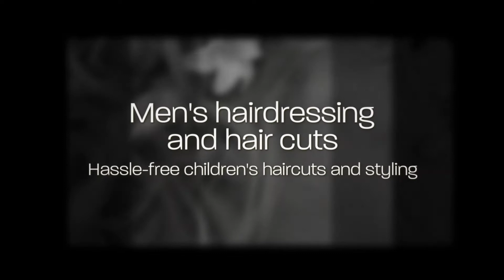The Hair Shop in Horsham